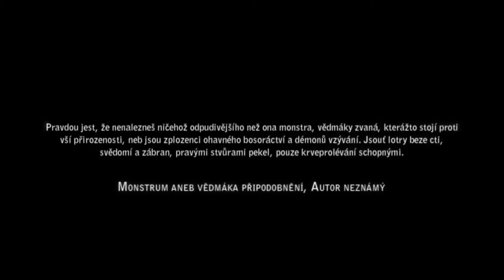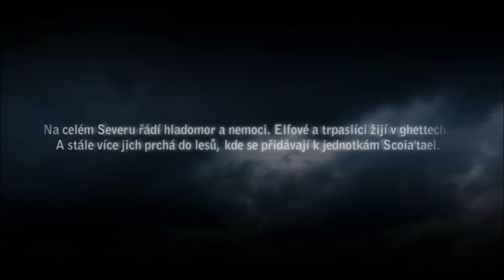Zaklínač 2 - Part 1|Tutoriál..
Tu je první part ze Zaklínače 2: Vrahové Králů.
Ozvěna už by neměla být ;) Akorát si pro příště musím snížit hlasitost hry...